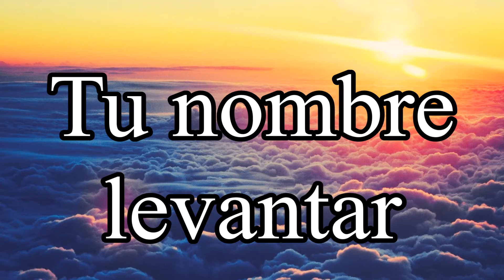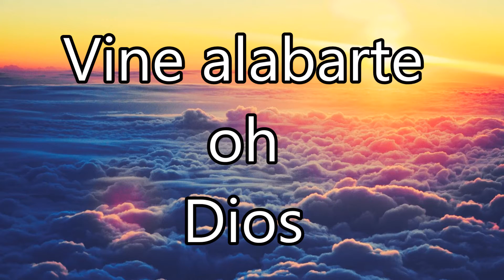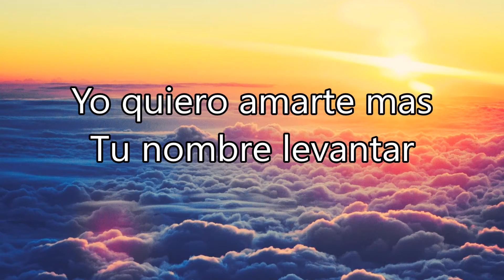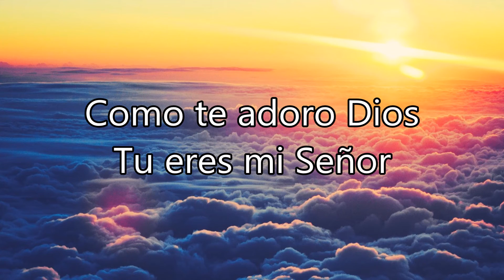Lissette Acosta de Jimenez- Vine a Adorarte Letras